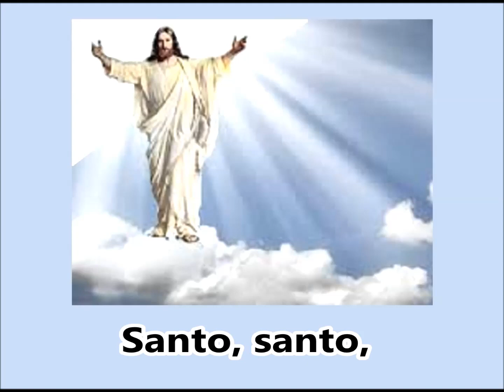Santo (Gregoriano - italiano)